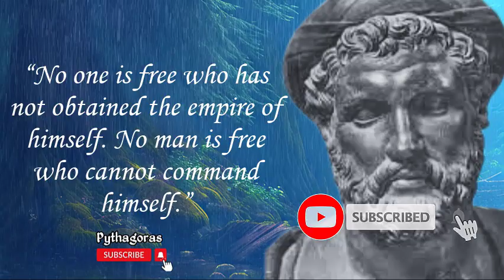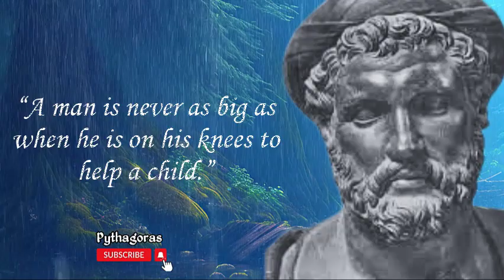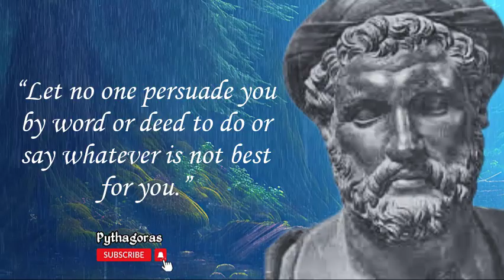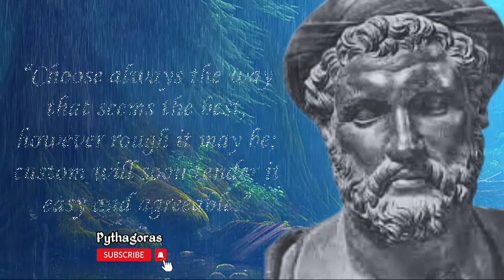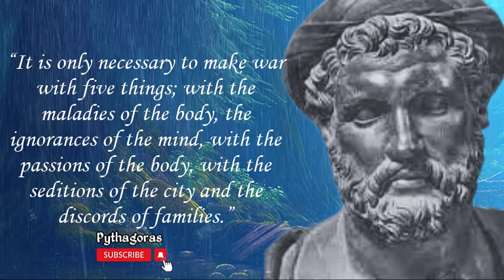Pythagoras quotes about life worth listening to and enjoying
Pythagoras (c. 570 BCE - c. 495 BCE) was an ancient Greek mathematician, philosopher, and founder of the Pythagorean school. Renowned for his theorem relating to right-angled triangles, he made significant contributions to geometry and number theory, as well as promoting mystical and philosophical beliefs centered around harmony and the immortality of the soul. His work laid the foundation for many mathematical and philosophical advancements throughout history.